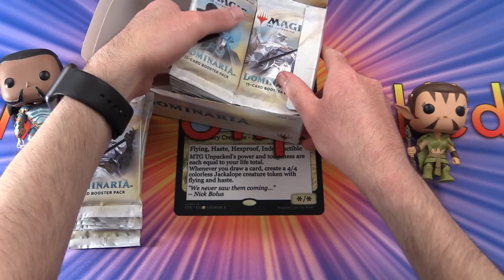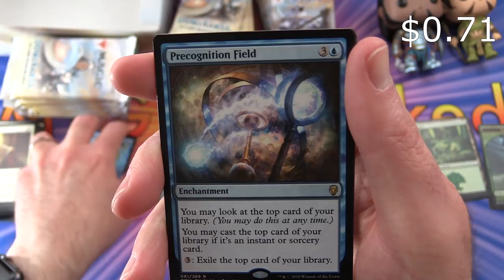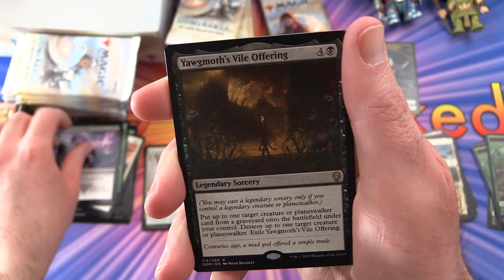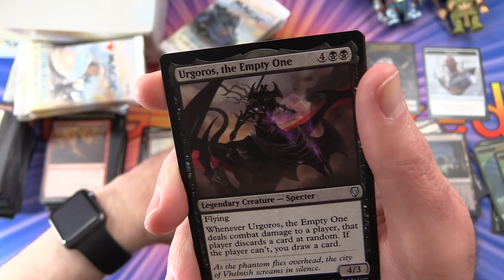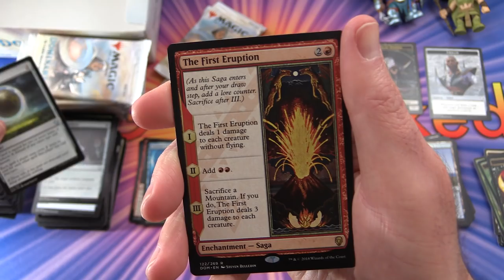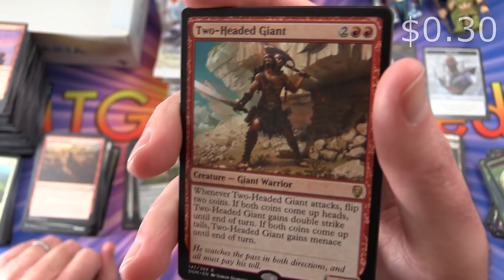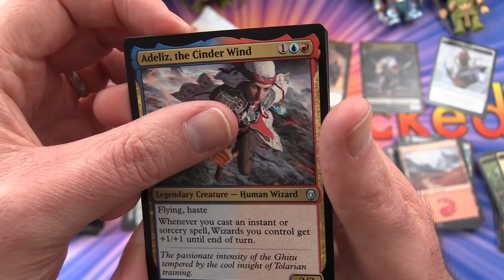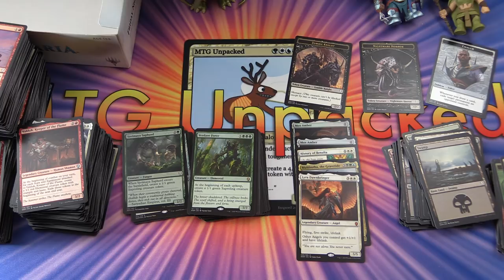Dominaria booster box opening (Box #3) - EPIC PULLS!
We hit the jackpot with our 3rd booster box of Magic: The Gathering Dominaria!